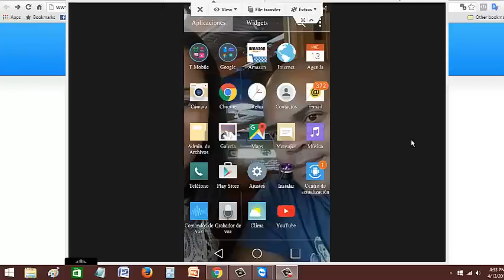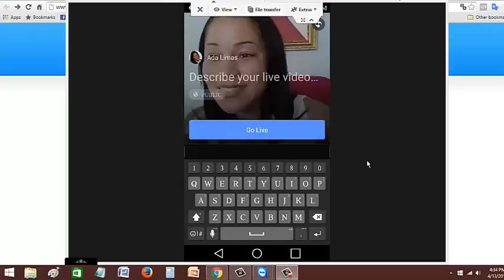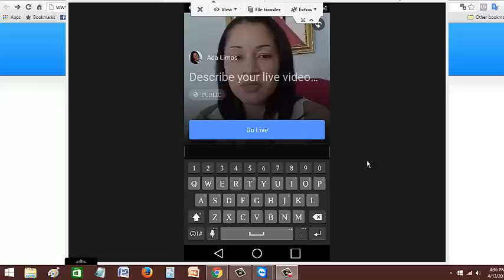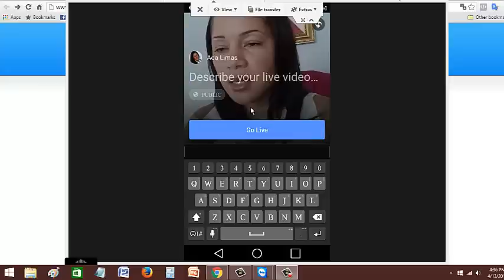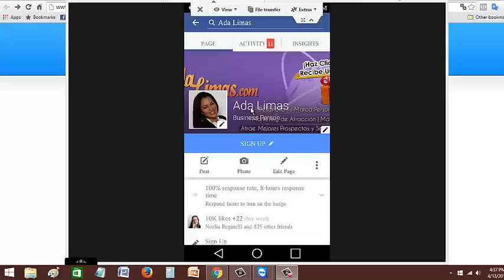Cómo usar Facebook Live o Live Stream en Facebook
Unete a mis coaching en vivo y transmisiones en vivo desde Facebook.

Cada martes desarrollo un tema sobre creación de marca personal y posicionamiento de marca personal en internet.

Aprende a usar el LiveStream de Facebook o Facebook Live y sácale la mejor partida a esta aplicación aplicando los consejos que te comparto en el video.